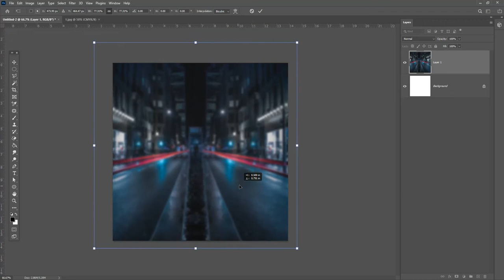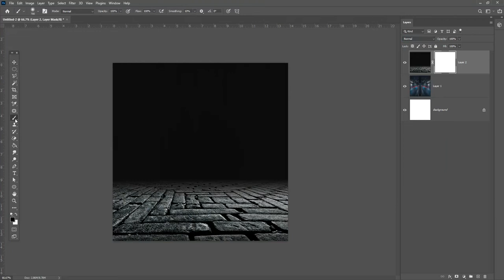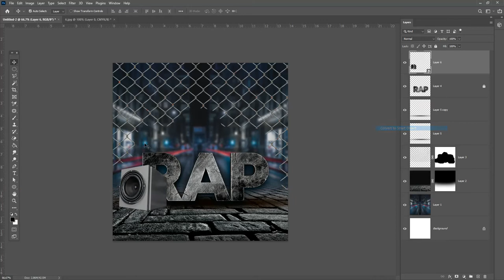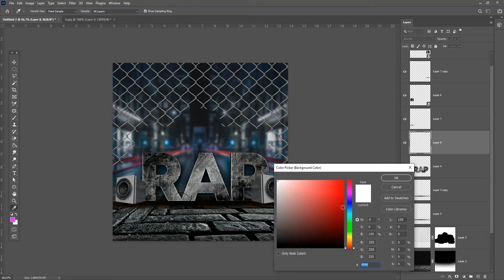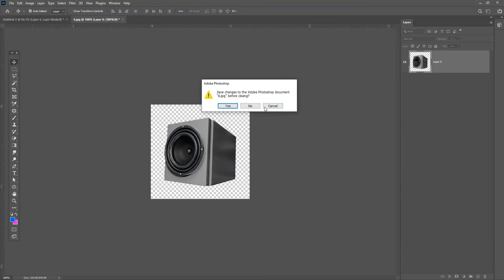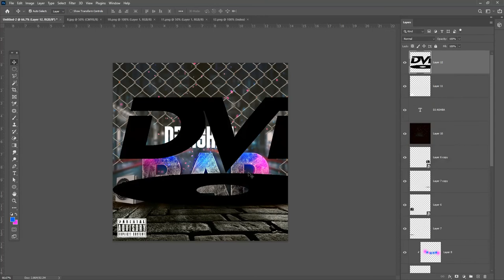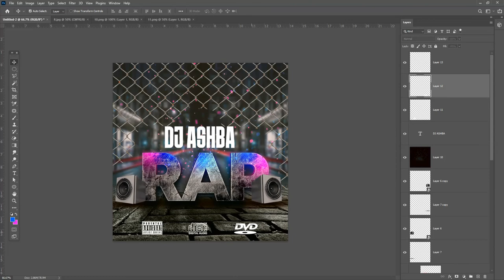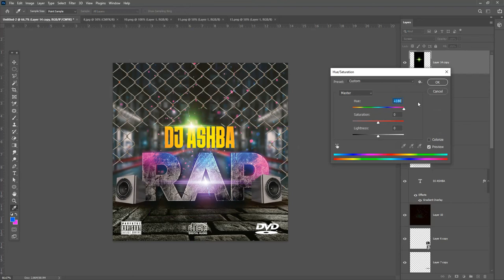Mixtape Cover Design Tutorial in Photoshop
Hey everyone. In this tutorial, I will  Create a Mixtape cover art design in  Photoshop for social media and web

Coronavirus Poster Design Tutorial in Photoshop Urdu/ Hindi